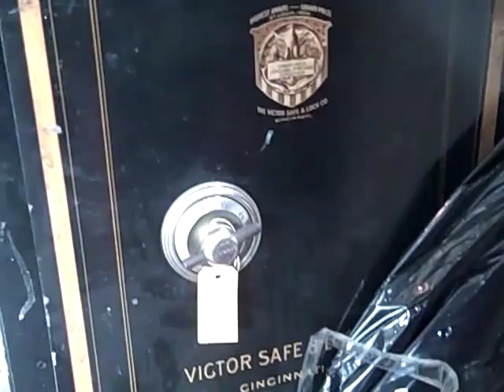Victor Safe Company safe: Home at Last...!!!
This is a closer view of the safe that was being offloaded. It is very solid. We do not have the combination, however, the door is open so I guess I will take off the four screws inside the door and try to find out the combination...